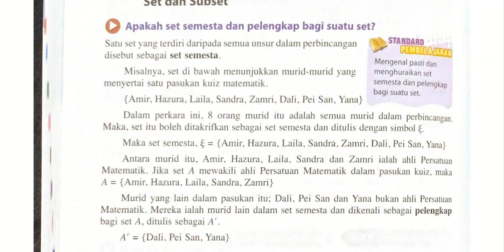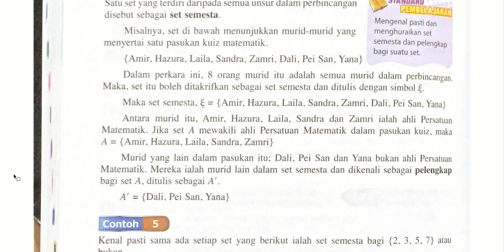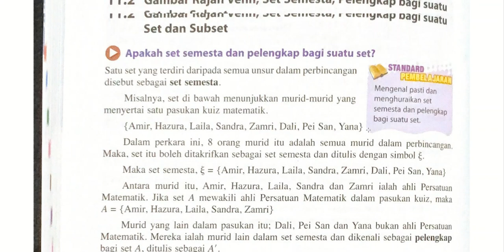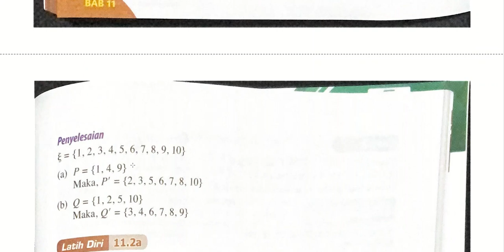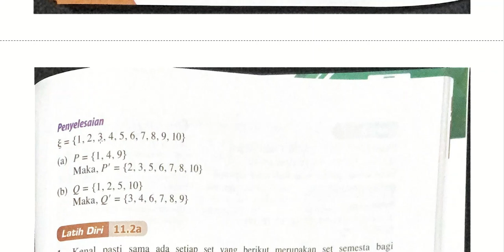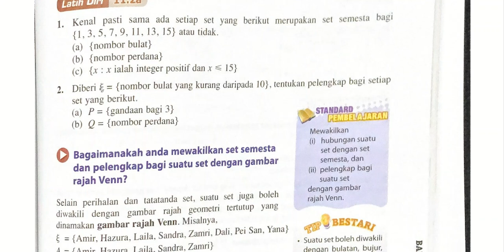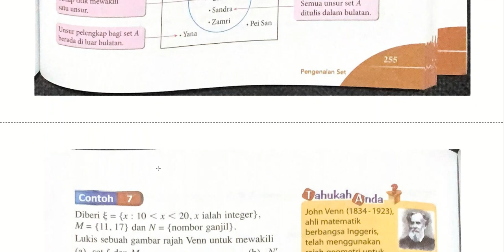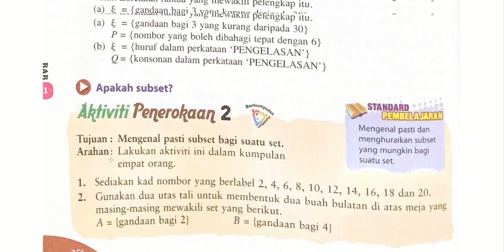20211029 - Matematik Form 1: Pengenalan Set Part.2